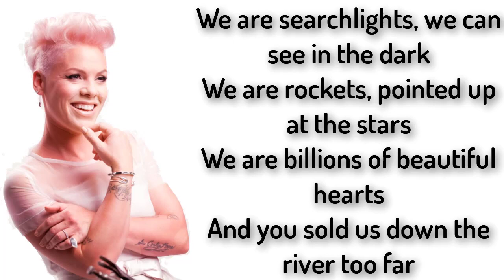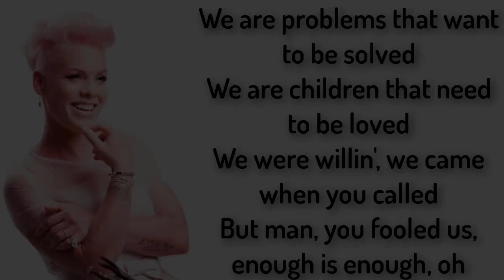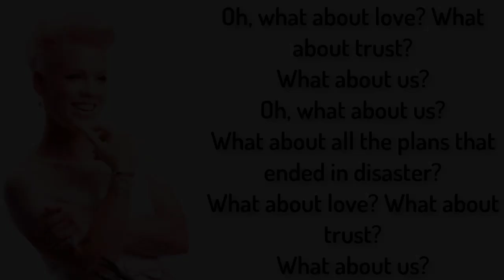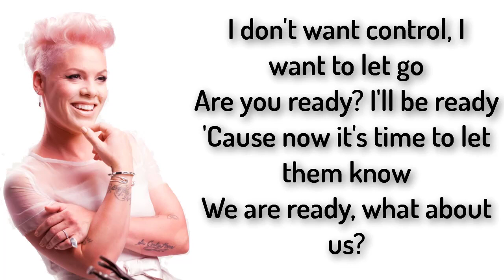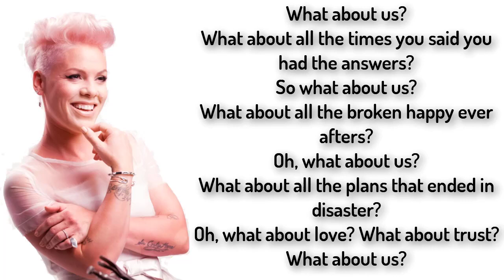P!nk - What About Us (Lyrics),HD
P!NK's new album 'Beautiful Trauma' featuring the single “What About Us” is available now!

Catégorie
Musique
Titre
What About Us
Artiste
P!nk
Album
BRAVO Hits, Vol. 99
Auteurs-compositeurs
Johnny McDaid, Pink, Steve Mac
SME (au nom de WM Germany - Compilations); UBEM, LatinAutor, CMRRA, EMI Music Publishing, UMPG Publishing, ASCAP, SOLAR Music Rights Management, AMRA, UMPI, LatinAutor - UMPG, Spirit Music Publishing, LatinAutor - SonyATV et 13 sociétés de gestion des droits musicaux